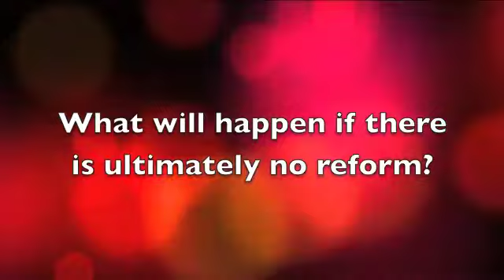Richard Ehisen -- State Net Capitol Journal on State Pension Reform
From the LexisNexis Emerging Issues Law Community Richard Ehisen, editor and publisher of State Net Capitol Journal a LexisNexis company, discusses the status of state pension reform, what will happen if reforms do not occur and the possible impact of the 2012 elections on pension reform.